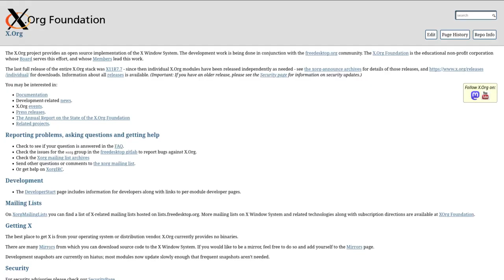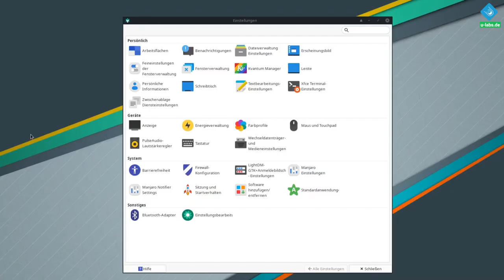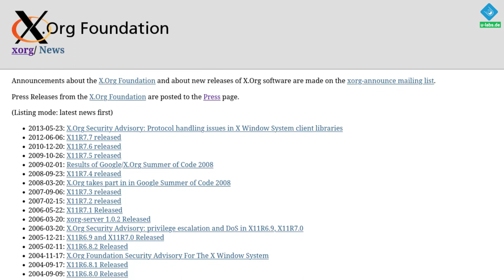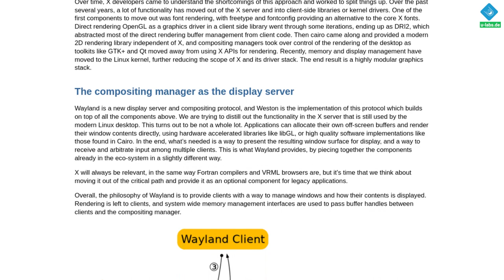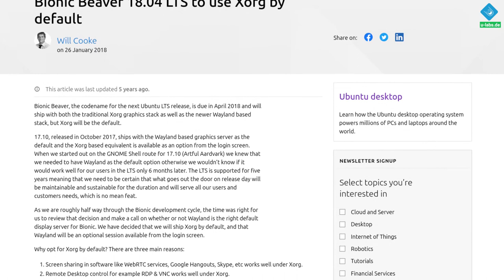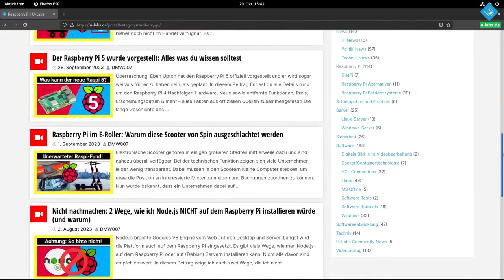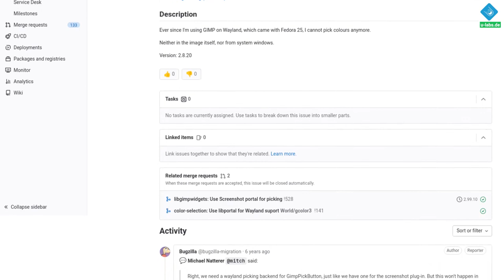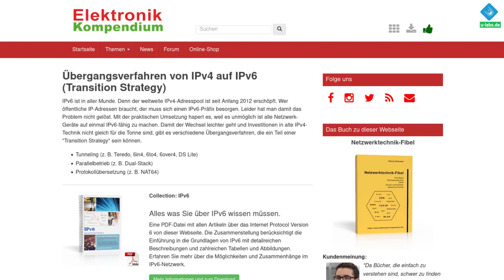Großer Wechsel in der Linux-Welt: Was du zu Wayland vs X11 wissen solltest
Das raspberrypi OS hat es kürzlich getan, andere schon vor Jahren und wieder andere fangen erst damit an: Weg vom X Window System hin zu Wayland als Displayserver. Was hinter beiden steckt und was es für dich als GNU/Linux-Nutzer bedeutet, erfährst du in diesem Beitrag

=== Inhalt ===
00:00 X11 Fenstermanager: Die Wurzeln grafischer Unix/Linuxoberflächen
02:02 Warum Wayland und was ist das?
04:18 Wayland im Alltag in verschiedenen Desktopumgebungen
08:01 Sollte ich von X11 zu Wayland wechseln?